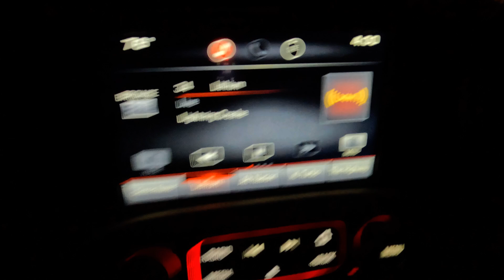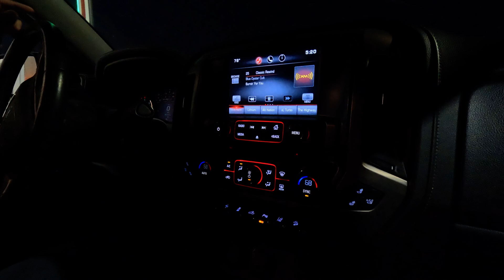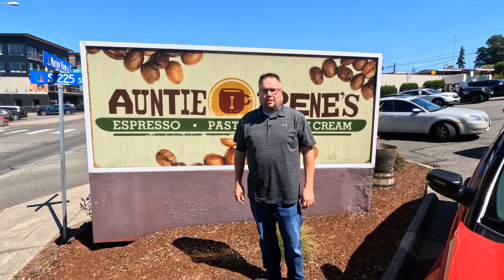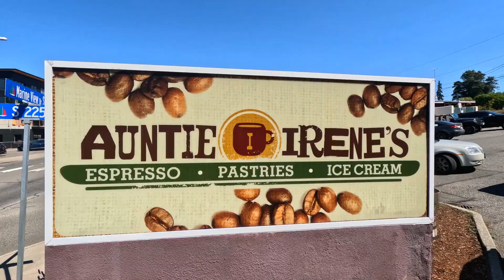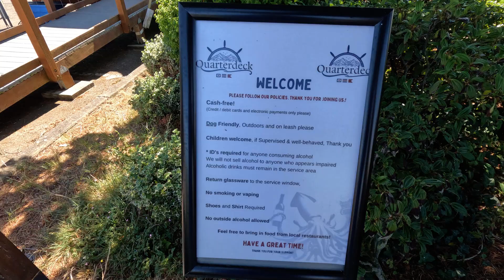Seattle Weekend Trip 2024!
Join Keith and Casey for a cross country trip to the Emerald City. We spend a quick weekend with family and enjoy some great Restaurants, Top Golf and a Phillies vs Mariners game! Full of laughs and banter, we hope you enjoy!